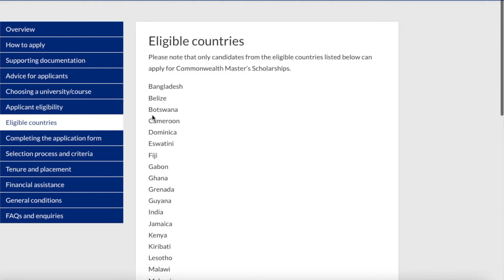Study free in UK | Commonwealth Scholarship uk 2024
In this video, we're going to explore the incredible opportunity of Commonwealth Scholarships for pursuing a Master's degree in the United Kingdom.

🌟 What are Commonwealth Scholarships?
Commonwealth Scholarships are prestigious awards offered by the Commonwealth Scholarship Commission in the United Kingdom (CSC). These scholarships are designed to support outstanding students from Commonwealth countries in pursuing higher education in the UK.

📚 Why Choose the UK for your Master's Degree?
The United Kingdom is renowned for its world-class universities and a diverse range of academic programs. Studying in the UK provides you with access to cutting-edge research, top-notch faculty, and a culturally enriching experience.

🌍 Eligibility and Application Process
We'll walk you through the eligibility criteria and the step-by-step application process for Commonwealth Scholarships. Discover if you qualify for this life-changing opportunity!

📆 Application Deadlines
The last date to apply for this scholarship is 17th October, 2023, at 09:30 PM IST

🎓 Benefits of Commonwealth Scholarships (Financial aids)
Learn about the comprehensive benefits of Commonwealth Scholarships, including tuition fees, living allowances, travel expenses, warm clothing expenses, travel tickets and childcare.

🔗 Useful Resources

00:00 - Introduction
00:46 - Commonwealth Scholarship overview
01:22 - Are dependents allowed?
02:16 - Eligibility
03:59 - Important document list
04:55 - Financial aid provided as a part of scholarship
06:30 - How to apply?

🔔 Stay updated by turning on notifications so you don't miss any of our informative videos.

If you're ready to take the first step towards a Master's degree in the UK through Commonwealth Scholarships, you're in the right place. Watch the video, and let's embark on this exciting journey together!

How to apply for Commonwealth scholarship uk 2023 Pakistan
How to apply for Commonwealth scholarship uk 2023 India
How to apply for Commonwealth scholarship uk 2023 step by step
How to get Commonwealth scholarship
How I get Commonwealth scholarship
How to answer commonwealth scholarship questions